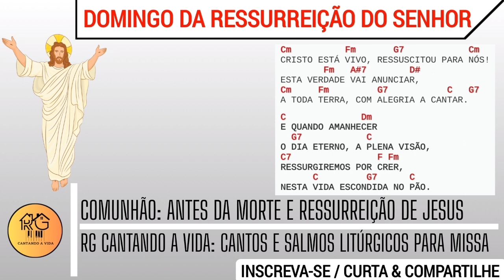ANTES DA MORTE E RESSURREIÇÃO DE JESUS - Canto de Comunhão do Tempo Pascal